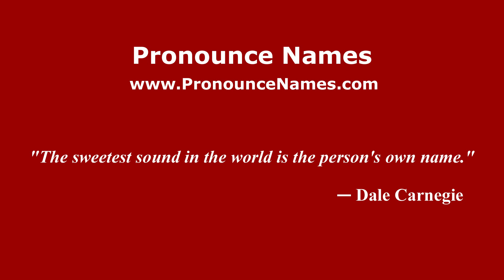How to pronounce Hueycaitenango (Mexico/Mexican Spanish) - PronounceNames.com